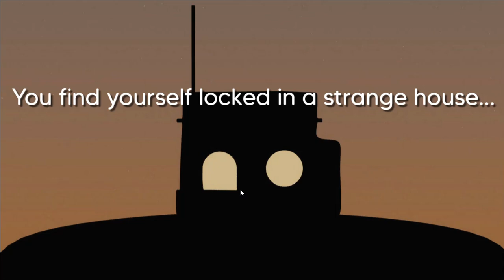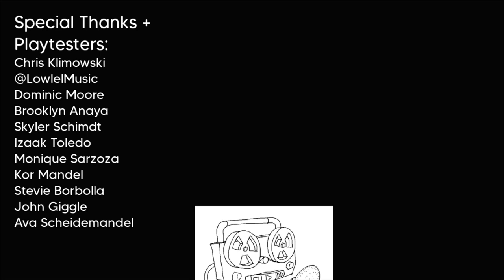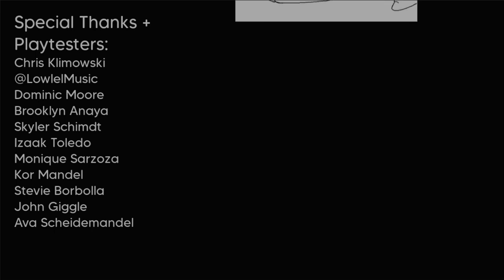[Studio L👀k] Scope Walkthrough